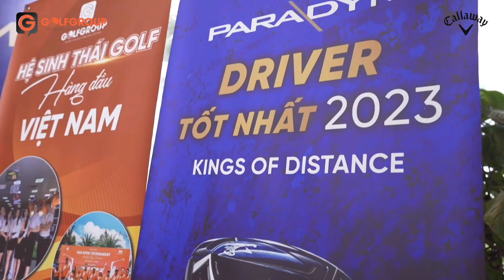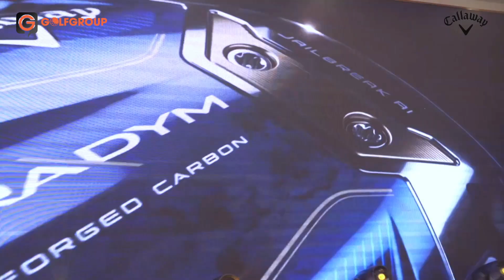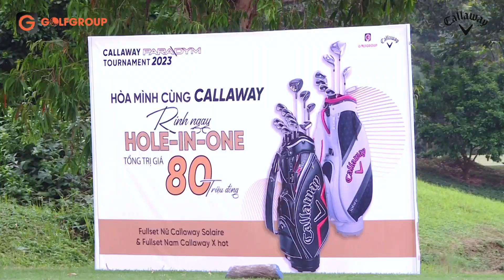[GOLFGROUP] LỄ RA MẮT, TRẢI NGHIỆM VÀ GIẢI GOLF CALLAWAY PARADYM TOURNAMENT 2023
Xem thêm sản phẩm:
GolfGroup - Số 1 Về Golf Tại Việt Nam
☀️Trải nghiệm công nghệ tham quan showroom 3D tại:
🏣 Hà Nội: Tòa nhà Bắc Hà Lucky Building - 30 Phạm Văn Đồng, Mai Dịch, Cầu Giấy, Hà Nội
🏣 Hồ Chí Minh: 834 đường Nguyễn Văn Linh, Phường Tân Phong, quận 7, TP. Hồ Chí Minh